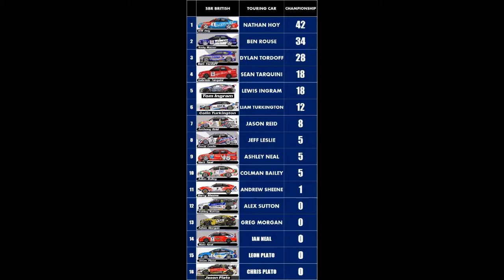SBR BTCC Legends Season 1 - Round 2 - Brands Hatch